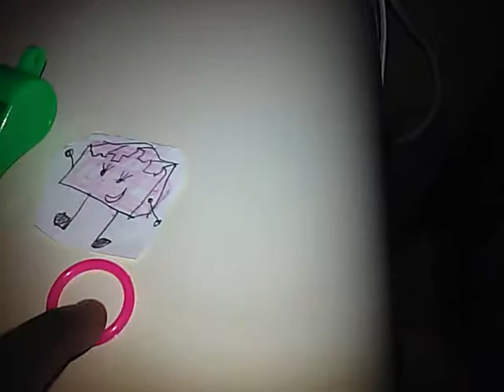Object Show Ep 9: A Host's Evil Beginings